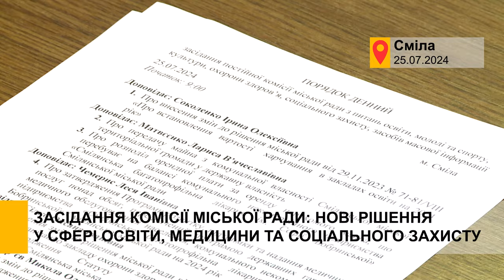Засідання комісії міської ради нові рішення у сфері освіти, медицини та соціального захисту